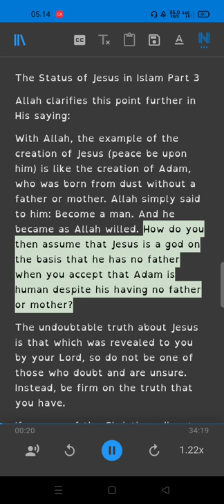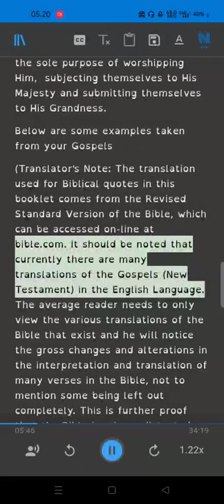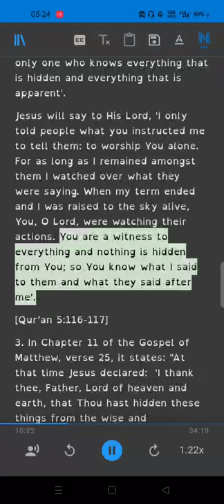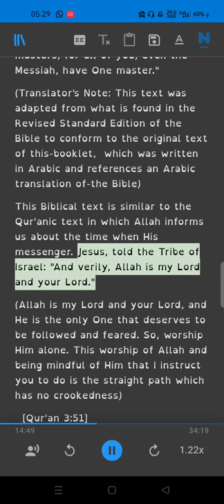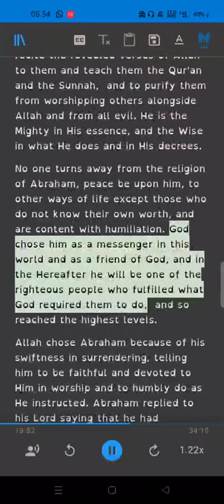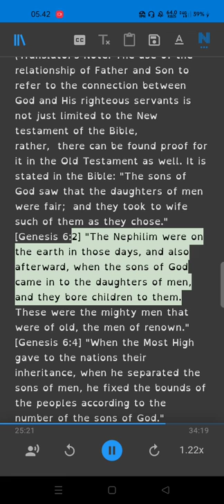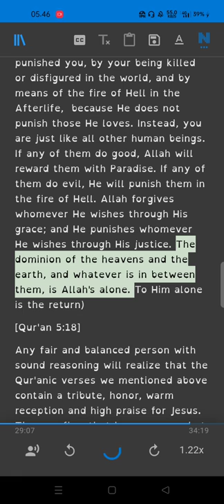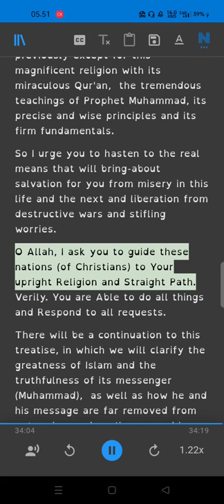The Status of Jesus in Islam Part 3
Ebook
The Status of Jesus in Islam
God in Christianity...What is His Nature?